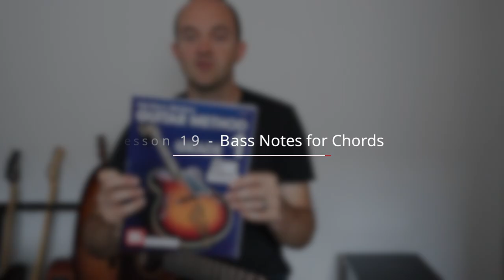BASS NOTES FOR CHORDS - Page 25 - Mel Bay's Modern Guitar Method Grade 1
This is the nineteenth lesson in a series of lessons using Mel Bay's Modern Guitar Method, Grade 1 as our primary source of instruction.  This lesson focuses on page 25 (page 44 expanded edition).   This lesson is focusing on chords like our last few lessons but it teaches the concept of "bass notes" in chords and has some exercises focused on separating the bass notes from the chord.

Hopefully my explanation in the video is clear when it comes to bass notes and roots.  Here is a little further explanation in case you were confused at all.  The ROOT of a chord is the note that the chord is named after.  For instance, the root of a G7 chord is G, the root of a D minor chord is D, so on and so forth.  The root doesn't change.  In many cases the base note of the chord is the root, however the bass note can really be any note from the chord.  This video goes into this concept.  If you have a C chord (which is made up of the notes C, E, and G) you can either a C, E, or G in the bass and the chord is still a C chord.  You will usually see this type of thing notated as a C/E chord or a C/G chord if the bass note is something other than the root.  Hope it all makes sense.  As usually please ask if you have questions.  Enjoy!

I will include timestamps below for the different concepts discussed in the lesson.
This series is intended to be a companion resource to your study in Mel Bay's method.  It is NOT intended to replace the book.  To be successful with this video series you will NEED to purchase a copy of Mel Bay's Modern Guitar Method Grade 1.

^^ FAVORITE GUITAR ACCESSORIES ^^

Acoustic Strings
Humidity Control
Guitar Maintenance
Music Stand

 0:36 – Discussion about chord roots and bass notes.
 6:28 – Exercise @ 72 bpm
 8:08 – Exercise @ 120 bpm
 8:36 – Introduction to finger-style playing.
 11:06 – Gliding Along @ 72 bpm
 12:01 – Gliding Along @ 120 bpm